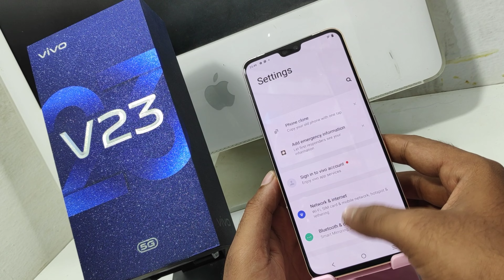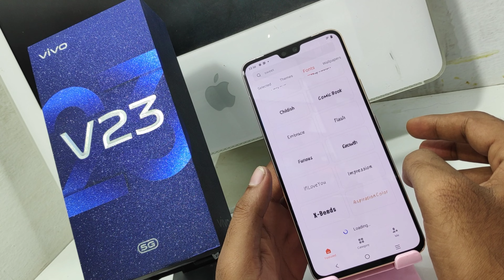How to Change Font size/Font Style in VIVO V23/VIVO V23 pro in tamil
In today's video i am going to show How to Change Font size/Font Style in VIVO V23/VIVO V23 pro in tamil phone full guide watch full video for acqurecy. unless you have to face a problem..